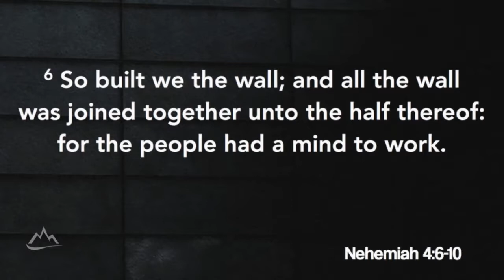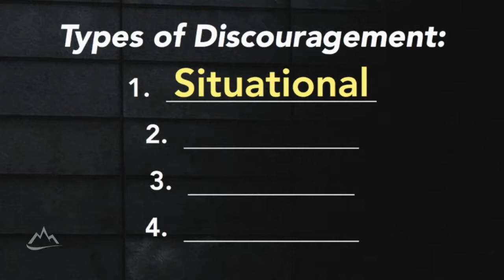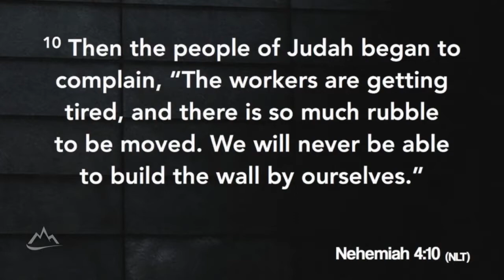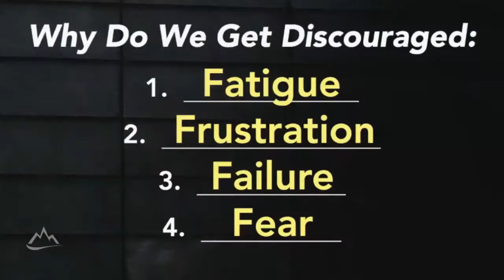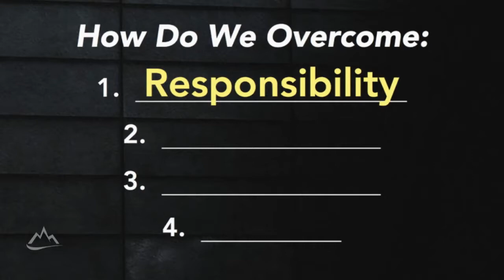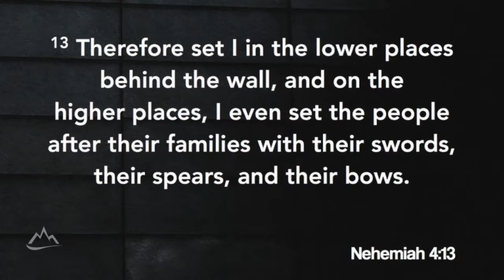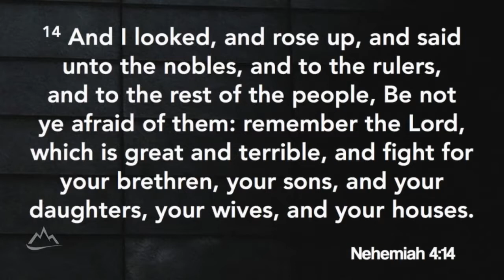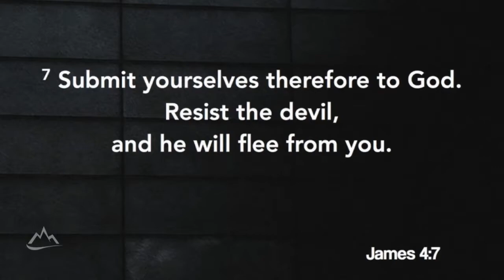Finding Freedom from Discouragement | Rock Springs Chruch